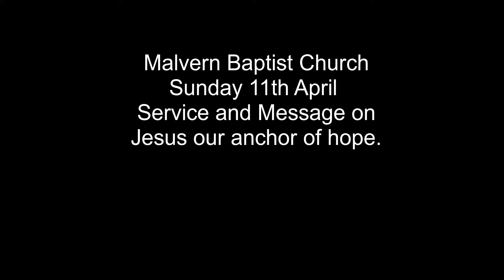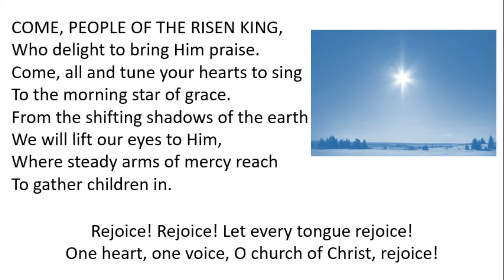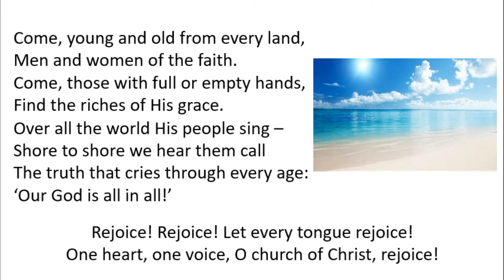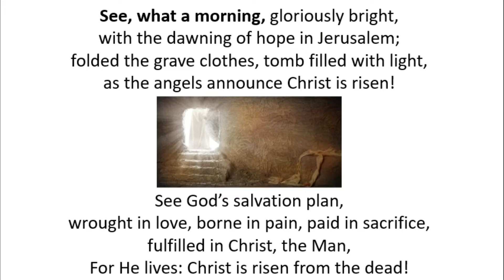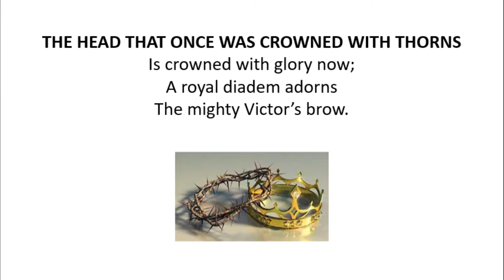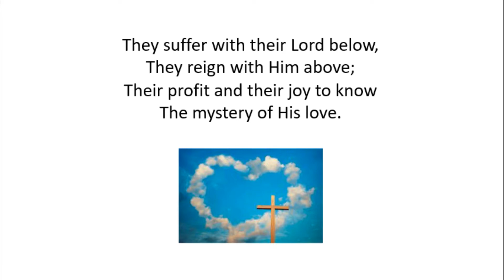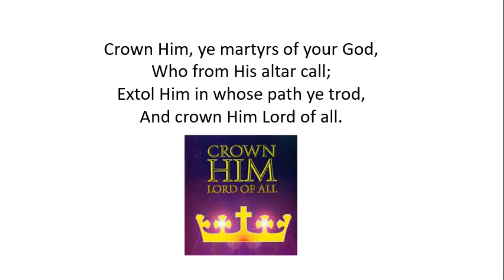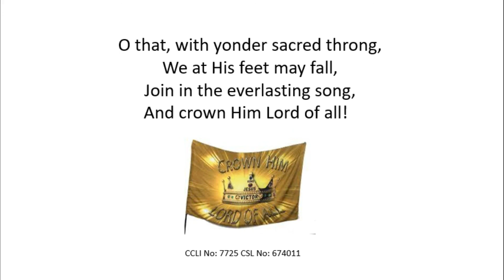MBC 11th April service and message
Service and message on Jesus: our anchor of hope Heb 1